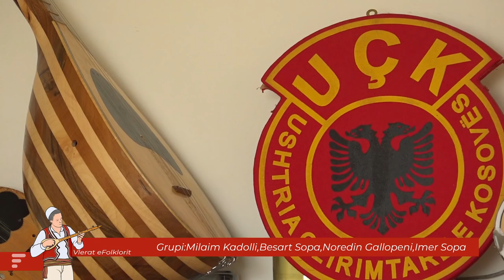Vlerat e Folklorit Bukosh